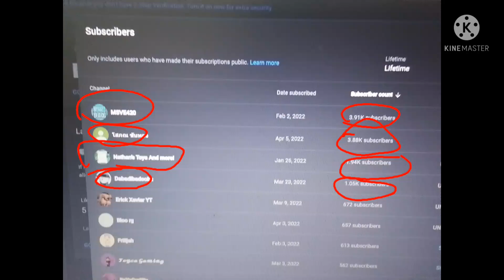the amount of subs my subs have